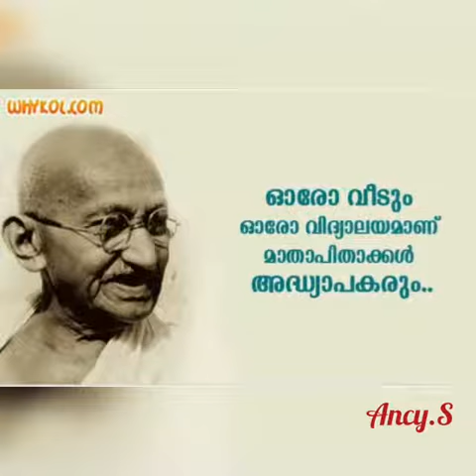Name:Ancy.S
Video from binny sahithy